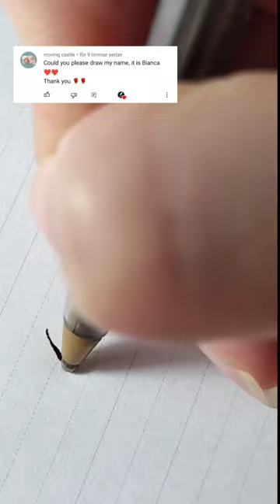Copperplate with pen | Beautiful handwriting